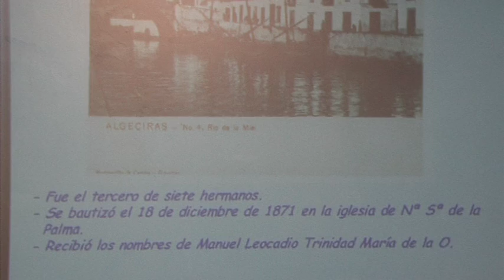Mario Ocaña recuerda la figura de Pérez-Petinto en una conferencia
La teniente de alcalde delegada de Cultura, Pilar Pintor, presidió ayer tarde en el Museo Municipal, la conferencia que dentro del ciclo “Personajes especiales” ha pronunciado el profesor Mario Ocaña Torres.